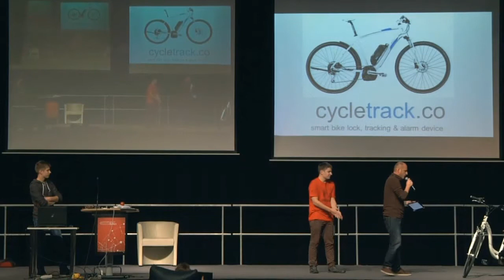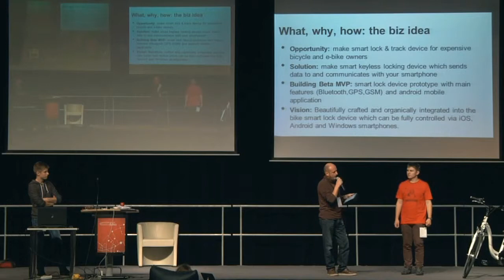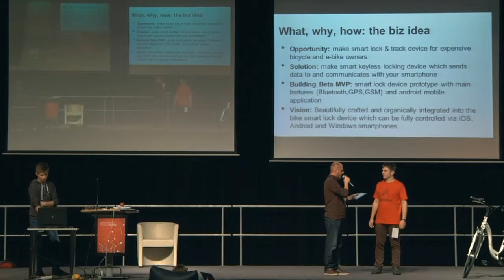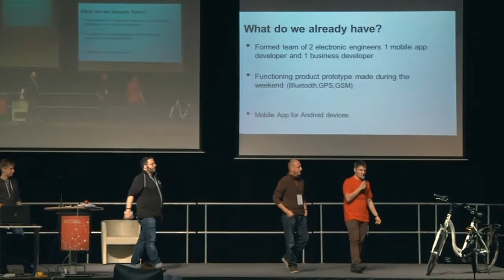CylceTrack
Bike tracking system CycleTrack -  smart, keyless "lock & track" device for expensive bicycle and e-bike owners which can be fully controlled via iOS, Android and Windows smartphones.